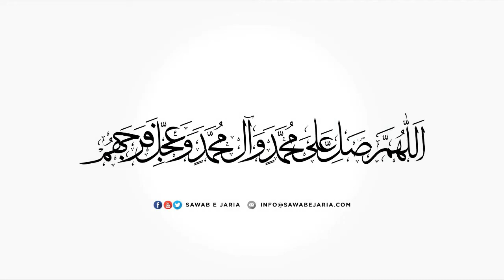Maulana Muhammad Irfan Bohlool | Shujaat e khandan e risalat| 21stSeptember2020(Day 03)[SawabeJaria]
Maulana Muhammad Irfan Bohlool

Shujaat e khandan e risalat

21st September 2020 (Day 03)

[SawabeJaria]